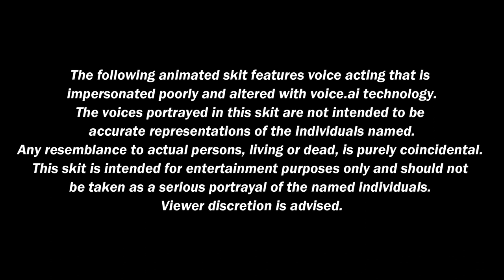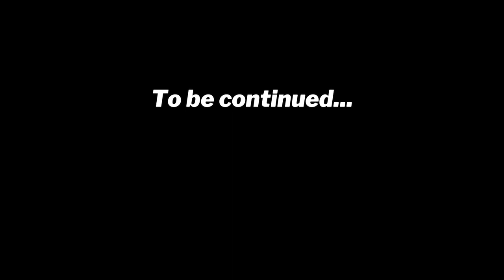Morgan Freeman Runs D&D Part 1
Morgan Freeman runs a D&D game for a few friends.